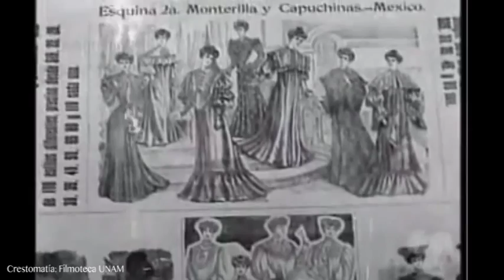"Tulancingo en la época Porfirista"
Desde la antigua estación del Ferrocarril en Tulancingo de Bravo, Marco Antonio Mendoza Bustamante nos narra como vivió Tulancingo la época Porfirista y los grandes cambios que trajo esta etapa tan importante a todo nuestro país.